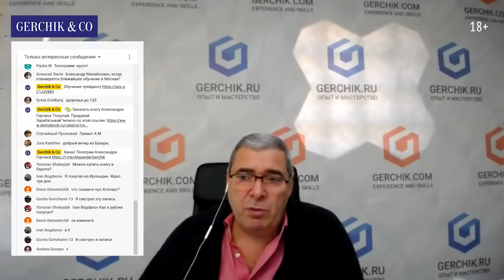Роботы в трейдинге. Выживут ли ручные трейдеры? Алготрейдинг мнение А. Герчика